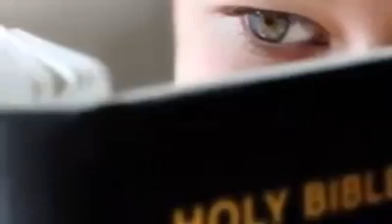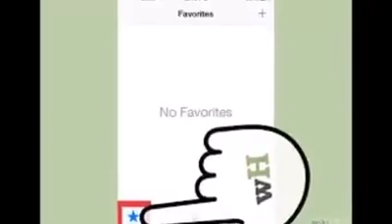Vc é um milagre(3)